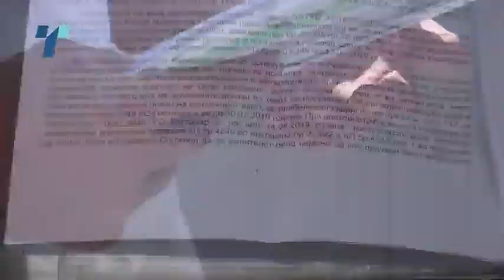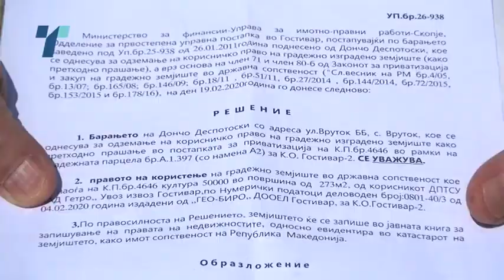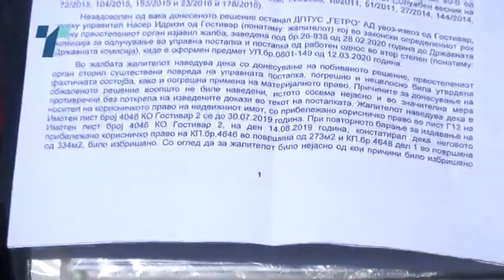Станари од зграда во Гостивар со години се обидуваат да го откупат дворното место